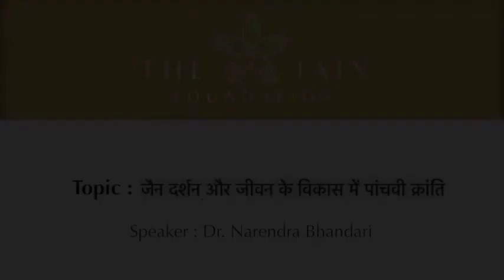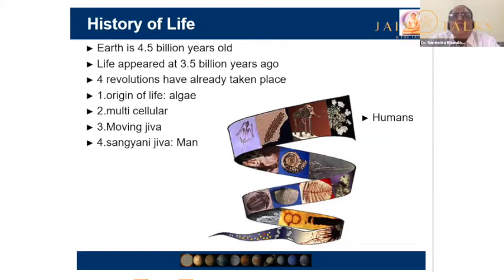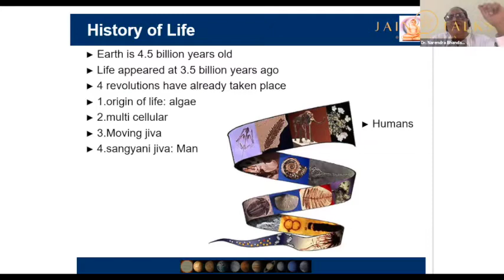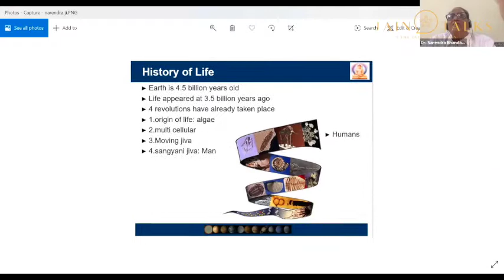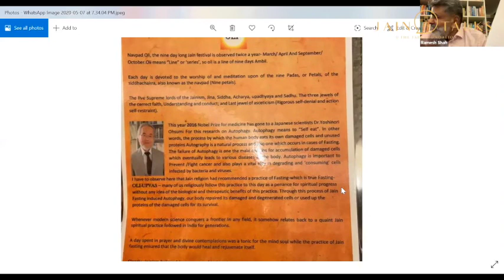Jain Talks 31A - Jain Darshan & Jeevan ke Vikas mein 5th Kranti | Dr. Narendra Bhandari